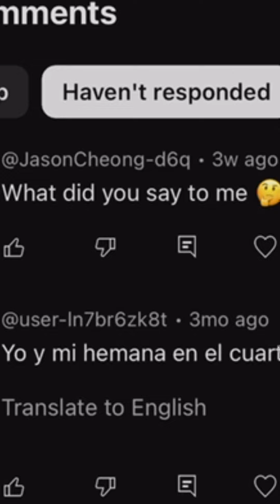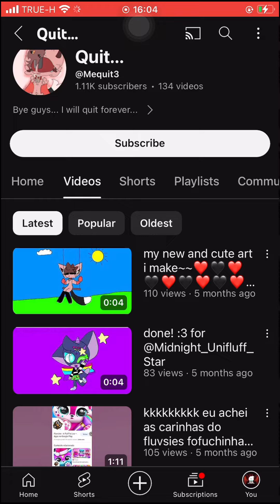Kid’s comments are DUMB AND WEIRD